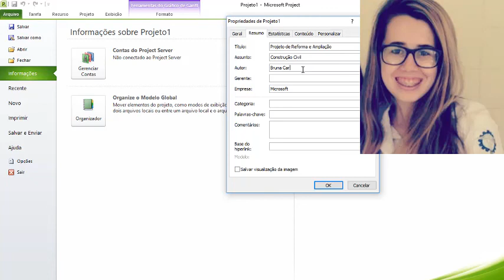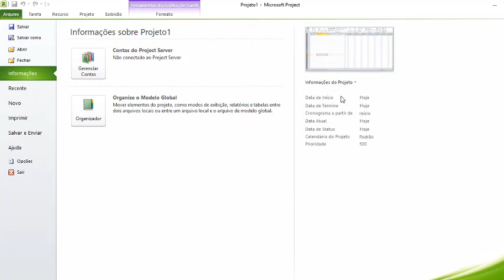MS PROJECT - PROPRIEDADES DE UM PROJETO!